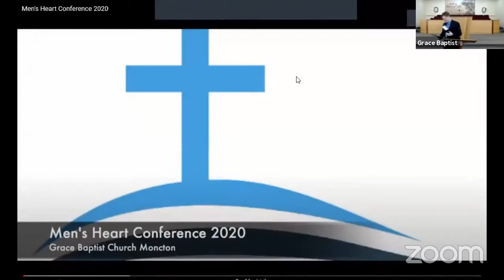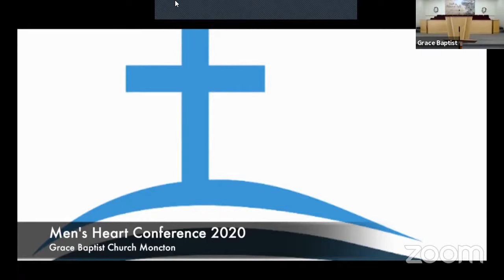Men's Heart Conference 2020